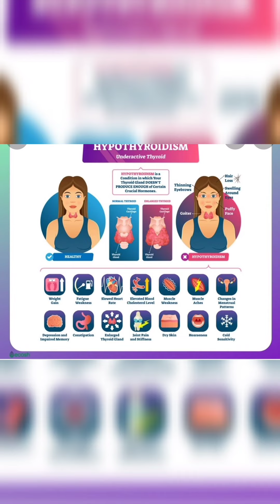In bed with... my struggle with Hypothyroidism, Hyperthyroidism, caregivers burn out.